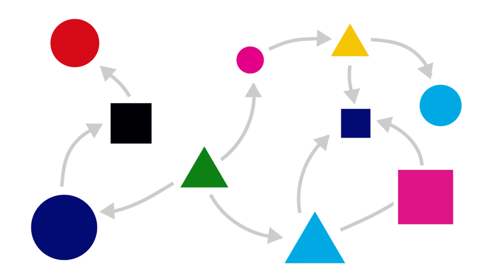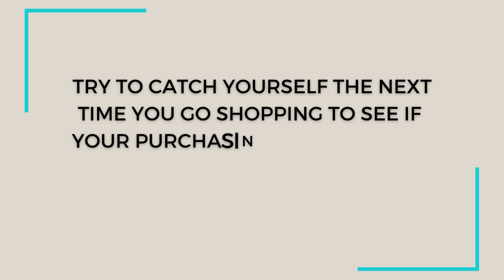The Everyday Traps: Breaking Free from Psychology Puzzles - Part 2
Mind Traps
Psychology Traps
Psychology Facts
Contrast Effect
Gamblers Fallacy
Cognitive Dissonance
Spotlight Effect
Anchoring Effect
Halo effect
Thinking Fast and Slow
Daniel Kahneman
Psychology in Everyday Life
Traps in Everyday Life
Personal Development
Productivity Tips and Tricks
Psychology Mystery
Psychology and Lifestyle
Decision Making Skills